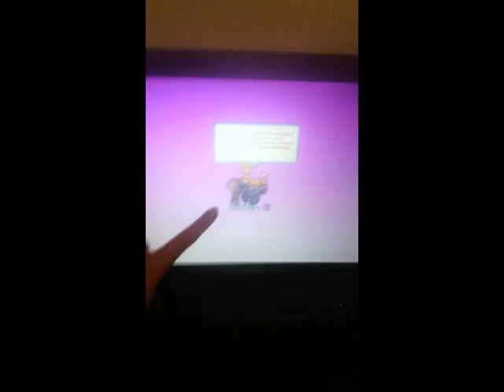Momentos sso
En este video os muestro las emociones/sensaciones que a las chicas de SSO nos aporta Star Stable, mediante fotografias,: subir de nivel, comprar caballos nuevos, o solamente montar en ellos.